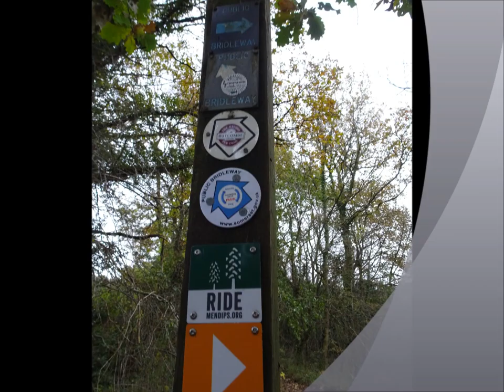Rowberrow & Dolebury Warren Autumn Walk, Part 5, 'Rain Nearly Stops Play' by Sheila, November 12th 2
Grey skies descend and a splattering of rain nearly shortened the walk and at first I change course for the lower  track but after a brief re-visit to an old hidden lime kiln the rain suddenly stops and in the undergrowth I see the fields leading up to the Rowberrow Hillfort--the megalithic Iron Age Hillfort--only a barbed-wired fence stands in the way BUT  dedicated fans will know my proven abilities to climb over such obstacles  even tripled wired barbed wire fences---I gained these skills  rapidly when being pursued by chasing cows on a few occasions over recent years and even last month on the Priddy  Nine Barrows area---so folks the walk continues with only the noisy fierce wind a barrier to my narration in the next few  videos as I climb up the Hillfort---